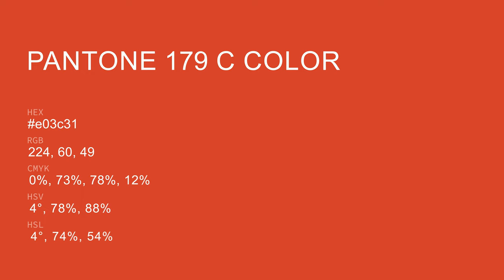CG Red color e03c31 hex color - Red color - Cool color e03c31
What color is CG Red ? e03c31 hex color - Red color - Cool color e03c31

Hex e03c31 Color Code is also known as CG Red color.